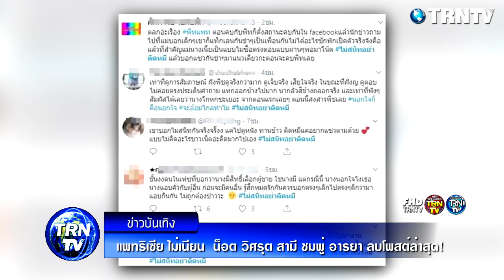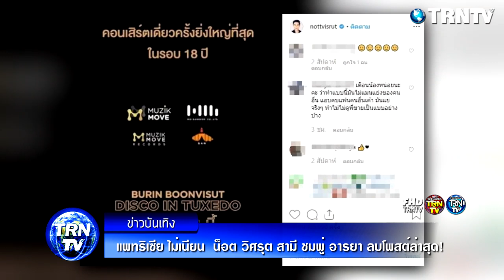แพทริเซีย ไม่เนียน – น็อต วิศรุต สามี ชมพู่ อารยา ถึงกับลบโพสต์ล่าสุด!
กระแสถาโถมไม่เนียน ปลอมมาก กรณี แพทริเซีย กู๊ด นางเอกสาว ออกมาเปิดใจหลังเลิกรา พีช พชร โดยบอกยังรัก พีช แต่ไปกันไม่ได้แล้ว ส่วนกับ โน้ต วิเศษ แค่คนรู้จัก ไม่ได้สนิท แต่ยอมรับแคปชั่นหมี เป็นตัวแทนสื่อถึงโน้ต แค่แซวกันเล่นๆ แบบเพื่อน